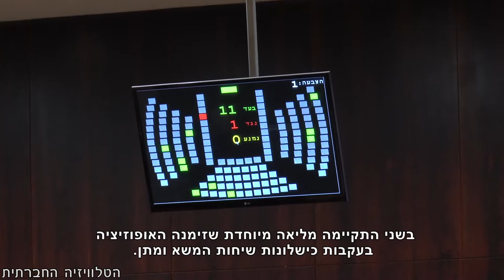יעשה שלום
בשני (7.4.2014) התקיימה מליאה מיוחדת שזימנה האופוזיציה בעקבות כישלונות שיחות המשא ומתן. אומנם, כרגע נשמעים קולות פייסנים מחדרי המשא ומתן, אך הכיוון הוא ברור. דיון החירום של האופוזיציה לא הצליח להחזיר את שיירת הח"כים שניצלו את הפגרה ויצאו לחופשה בחו"ל, אבל חשיבות אמיצה נרשמת לעצם העיון בכוונות השלום הלאומית של ישראל, גם אם בקואליציה רואים בשיחות חובה שיש להשתמט ממנה.